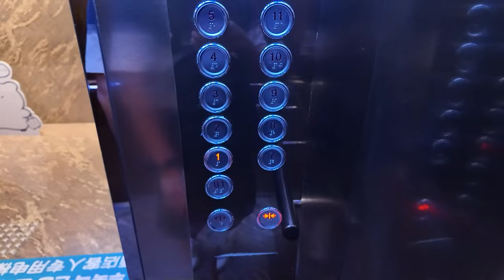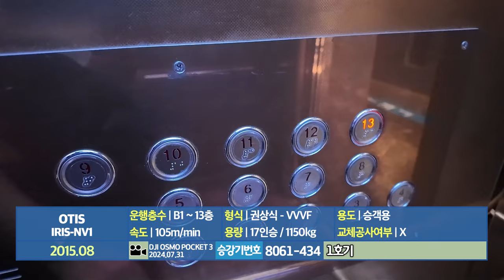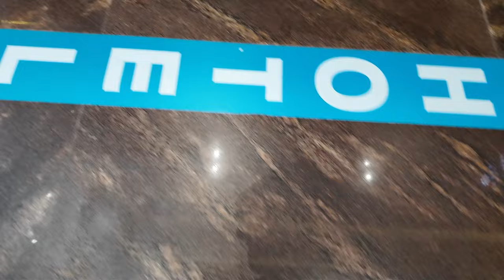[엘리베이터 탑사기] 부산광역시 부산진구 부전동 아르반호텔 OTIS엘리베이터 IRIS-NV1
0:00 인트로
0:11 4호기(8061-509)
2:03 2호기(8061-434)
4:04 아웃트로

부산 서면 서쪽 상권에 위치한 아르반호텔(씨엔티타워)의 엘리베이터를 시승했습니다.

1/2/4/5층은 일반 상가가 들어섰고, 그 외 층은 호텔에서 사용하고 있습니다. 호텔의 프론트는 최상층인 13층에 있습니다.

▷승강기 소개
건물 내 엘리베이터는 현재 메인 승강기 4대/비상용 2대/지하4층~지하1층 전용 한대로 2015년식 승강기 일곱대가 설치되어 있습니다. 기종은 이번에 시승한 메인 승강기가 OTIS엘리베이터의 NV1, 비상용은 OTIS엘리베이터 NV2, 지하4층~지하1층 전용은 티센크루프엘리베이터 TK-50CS입니다.

메인 승강기는 연동운전(군관리) 방식으로 운행되고 있으며, 승장에 위치표시기가 없는 대신 옆에 있는 홀랜턴으로 도착 안내를 하고 있습니다. 엘리베이터 카의 천장 우/좌측에는 새파란 간접조명이 적용되서 색다른 느낌을 선사합니다.

속도는 분속 105m로 운행되며, 안내방송과 도착 차임 모두 정상적으로 나왔습니다. 일부 엘리베이터는 대기상태에서 외부 홀버튼을 누를 때 '도착 차임벨-올라/내려갑니다.' 순으로 안내방송이 나오더군요.

호텔 객실이 있는 층은 체크인 때 받는 카드키를 태그해야 이동할 수 있습니다.

▷부가설명
시승한 엘리베이터 모두 지하를 자진 생략했습니다.